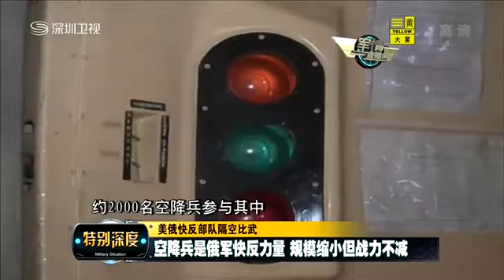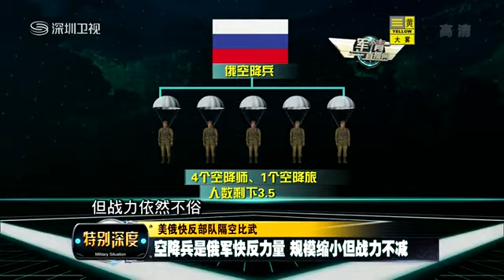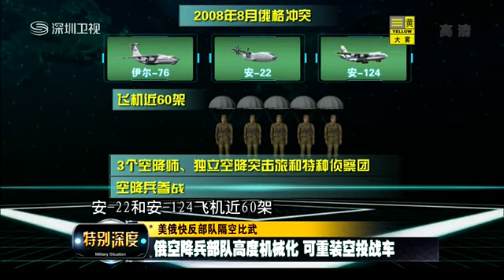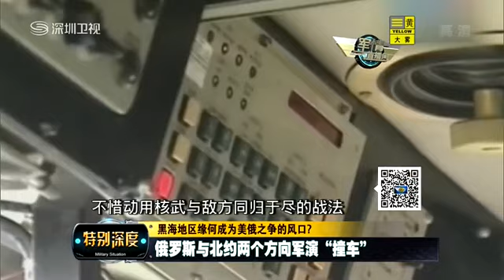USA gives tit for tat against Russia in military drills 美俄軍演互不相讓 各顯快反部隊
Russia’s relations with the West have sunk to the lowest level since the end of Cold War, since Russia’s annexation of the Crimean peninsula in 2014 and Moscow's involvement in continuous armed conflict in eastern Ukraine, in which it is providing support for separatist rebels who are fighting Kyiv government forces.

Last month, Russia held war games that exacerbated even further its ties with NATO, the European Union and the United States.

The drills, with tens of thousands of troops, took place in regions spanning the country, from the Arctic to the Far East to the volatile southern Caucasus, triggered eerie feelings in Russia’s neighboring countries, the Baltic states, once part of the Soviet Union, Poland, formerly within its orbit, and in Scandinavian countries.

NATOSource Director and Brent Scowcroft Center Senior Fellow at the Atlantic Council Jorge Benitez said that Russian military activities along the Finnish border, the deployment of strategic weapons systems to Kaliningrad and Crimea, and positions across the Baltic Fleet, Black Sea Fleet, and in the western and southern military districts, mimicked a full-scale attack against Europe.

In short, Russian military exercises have taken on a threatening posture, Benitez said in an interview with VOA Serbian Service.

“These maneuvers are very dangerous. They are provocative; they are excessive both in the size and in their frequency. The West, the NATO members are creating maneuvers of a few hundred, and a few thousand troops for training exercises,” Benitez said.

Russia doubled its troops at its most recent maneuvers from initially 40,000 to 80,000. Last September, its military drills in the Far East, dubbed “Vostok-2014,” included 100,000 troops and were the largest since the Soviet era. In addition, up to 1,500 tanks, 120 aircraft, 5,000 pieces of weaponry, military and special hardware, and up to 70 ships took part in the exercises.

Russia is regularly exercising tens of thousands of troops that “do not seem to have defensive purposes,” said Benitez.

For last month’s military drills, Benitez argued that the areas involved and the forces included seem to have been deliberately chosen to send a warning to NATO.

“He [Putin] is probing NATO, not just militarily but also politically. He is trying to make the message of ‘I’m closer to your allies. I have a much larger military in this area and I can play a much quicker role in deciding on how I can deal with these things,’” Benitez said. NATO exercises are planned days, weeks and months, sometimes years, in advance, he noted, while Russia is conducting military exercises “on 24-hour notice.”

The deployment of ballistic missiles and bomber aircraft are provocative indicators of possible pre-emptive action against NATO and Eastern Europe, contends Benitez.

“It has to be made clear to Russia that any aggression against the Baltic allies would lead to a major war with the West. It has to remind and make very clear and transparent to Moscow and to Mr. Putin himself that any military aggression against any allies, specifically the Baltics, will be met by all of the Alliance working to defend them,” said Benitez

He warned that just as the U.S. does not seek a confrontation with Russia that would escalate into a nuclear exchange, Russia should also “keep in mind that it should not provoke a conflict with NATO that would lead to a nuclear conflagration.”

Poland and the three Baltic countries — Estonia, Latvia and Lithuania — are increasing military spending and have asked NATO allies, particularly the United States, to step up their presence.

NATO is already conducting air policing missions in its Baltic members bordering Russia. To counter Russian military drills in the Baltic and Black Sea regions, the alliance is strengthening defense capabilities on its eastern flank with a force of 5,000 troops and command centers in Bulgaria, Poland and Romania.

Norway, a NATO member, spent 1.4 percent of its GDP on the military under the premiership of NATO Secretary General Jens Stoltenberg. As Moscow conducted massive drills in the Arctic area near Norway’s border in March 2015, the county held its own exercise, dubbed "Joint Viking" also in March.

Neither Finland nor Sweden are members of the alliance, but both have raised the possibility of joining NATO. Further, Sweden has deployed troops to the strategically located Gotland Island. It has expressed intent to boost its submarine fleet after its armed forces failed to find a suspected Russian mini-submarine in the Stockholm archipelago in October 2014

USA gives tit for tat against Russia in military drills 美俄軍演互不相讓 各顯快反部隊,for more information about china world news